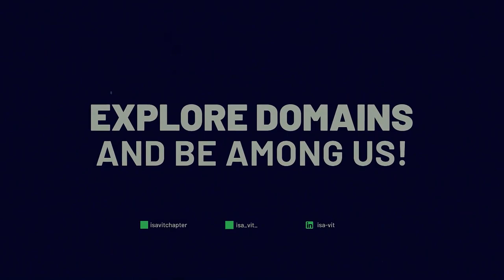International Society of Automation - VIT University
ISA-VIT works under the International Society of Automation as a non-profit student chapter in VIT University. Our vision is to set a standard for those who apply technology and engineering to improve the management, safety, and security of modern automation and embedded systems throughout the industry.